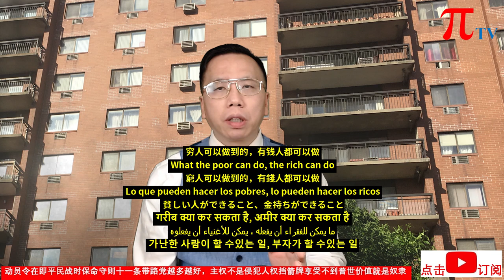动员令在即平民战时保命守则十一条带路党越多越好，主权不是侵犯人权挡箭牌享受不到普世价值就是奴隶 A guide to protecting civilian lives in US-CHINA war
动员令在即平民战时保命守则十一条带路党越多越好，主权不是侵犯人权挡箭牌享受不到普世价值就是奴隶 A guide to protecting civilian lives in US-CHINA war (20200922）